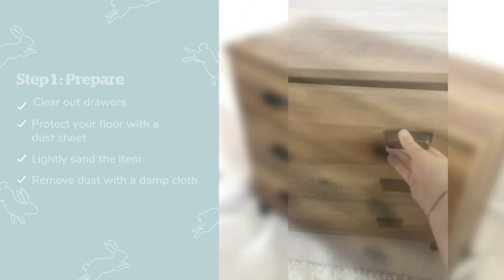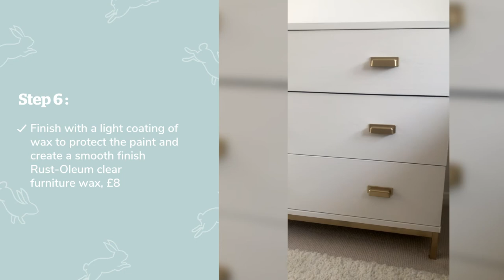Upcycle a Chest of Drawers with Nicola | Dunelm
Extra storage for your hallway, the only thing between you and a floordrobe, , or a changing station for a new arrival, this upcycling drawer how-to is the perfect project. Our in-house stylist Nicola has put together a helpful video to get you started and inspire you for future projects too. Have fun!